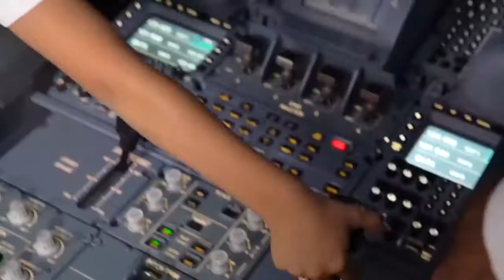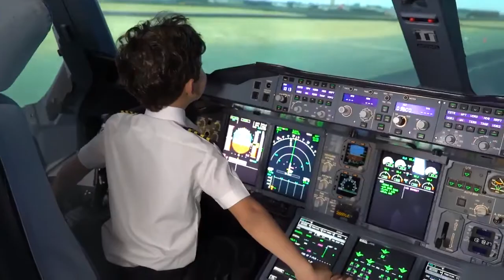Egyptian talented child Adam leads his first flight in the UAE